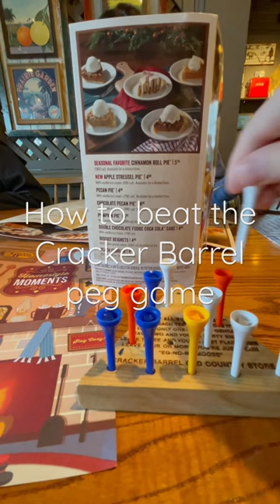How to beat the Cracker Barrel peg game